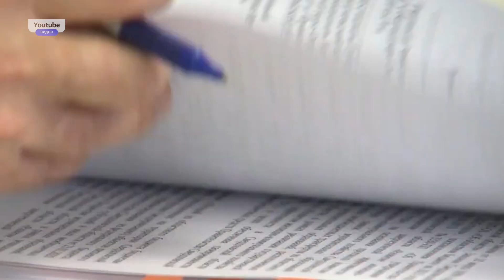ОБЛАСТНАЯ СОЦПОДДЕРЖКА МЕДРАБОТНИКОВ